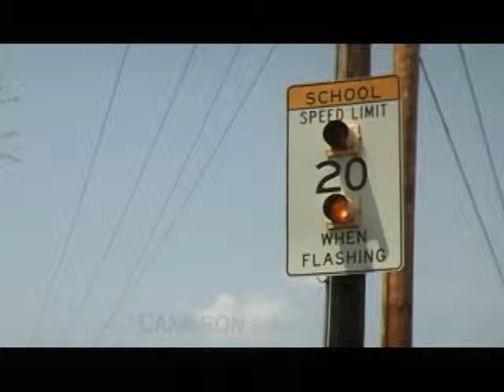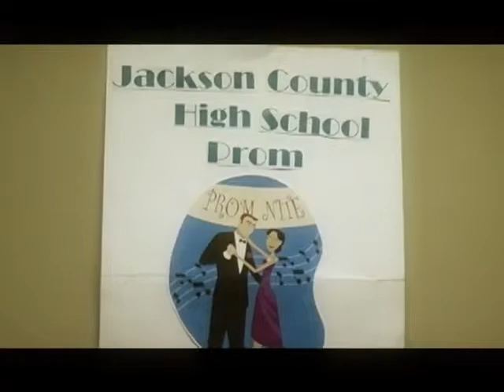The Ripple - Part 1